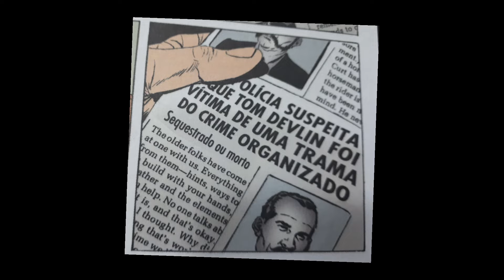A apostila mais usada na indústria de quadrinhos: 22 QUADROS DE WALLY WOOD #21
Uma cartilha que tem como objetivo tornar interessante sequências em quadrinhos que não apresentam ação, suspense ou romance?
 Uma forma de o artista pode criar visualmente sensações como mistério ou senso de urgência, sem que isso esteja explícito em cena,  trabalhando elementos vitais para a arte, incluindo volume e profundidade, a fim de direcionar os olhos do leitor para o que é mais importante em um quadro.
Wally Wood criou OS 22 QUADROS QUE SEMPRE FUNCIONAM que Inicialmente servia apenas como um guia para uso próprio e de seus assistentes, a praticidade e funcionalidade dos 22 Quadros os popularizaram entre os artistas da época e esta cartilha influenciou toda uma geração de artistas da Marvel e da DC dos anos 1970, e até hoje auxilia na arte de desenhar HQs.
No vídeo de hoje, conheça o 16º Quadro e as impressões que Wood tinha sobre como tornar interessante do ponto de vista visual qualquer história em quadrinhos.

Acesse nosso grupo de Whatsapp e fique por dentro das ofertas da Amazon.
Você não precisa perder tempo procurando, nós enviamos o link para você!

Compre na Amazon com rapidez e segurança pelos links abaixo:

🤠 Link As grandes Aventuras de Tex vol. 07 na Amazon